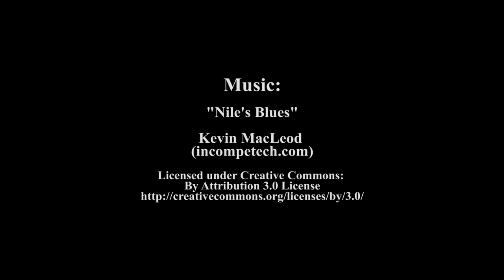The Further Adventures of the Abominable Snowman: Yeti's back this Fall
Yeti and friends return with new adventures. this Fall.